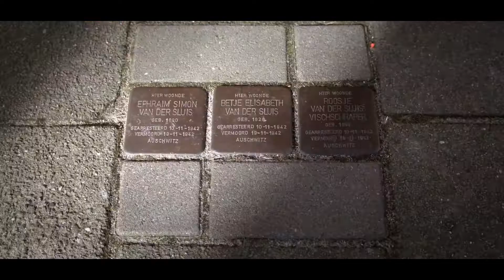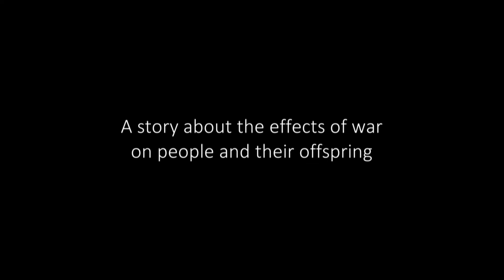Trailer 'The Promise of Love' (Tedje & Meijer)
with EN subs.

A film by Heleen Minderaa

Broadcasted on Dutch NPO2, May 4th 2018